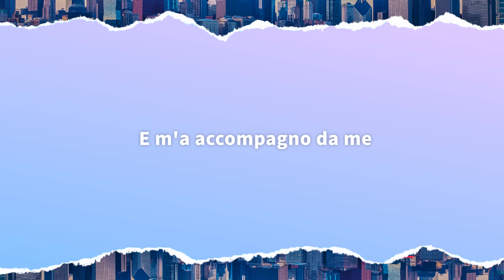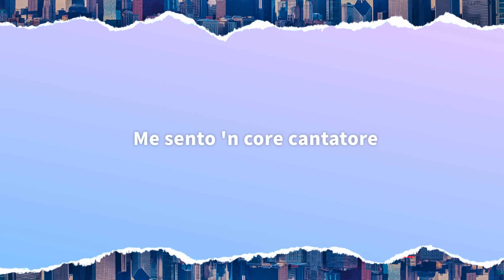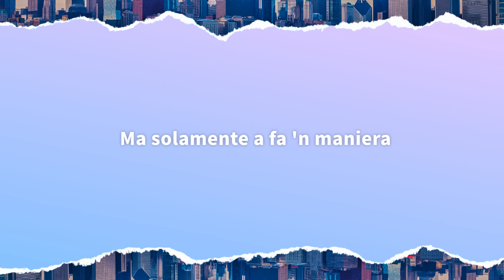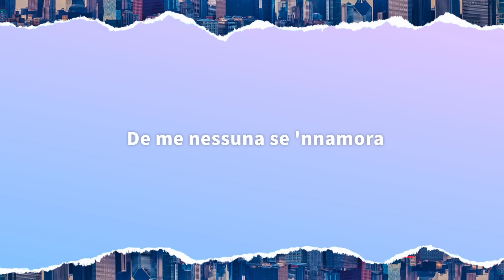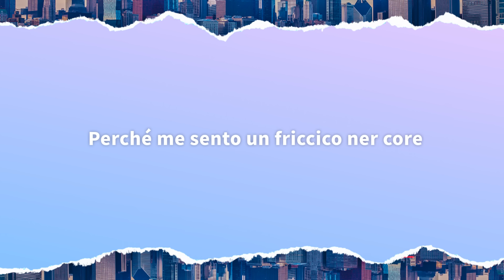Nino Manfredi - Tanto pè cantà (Testo)